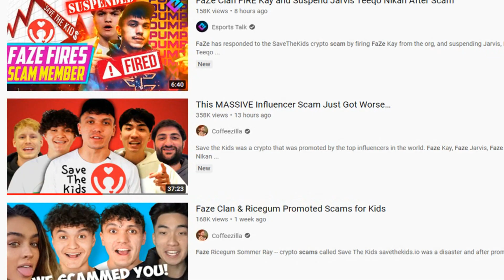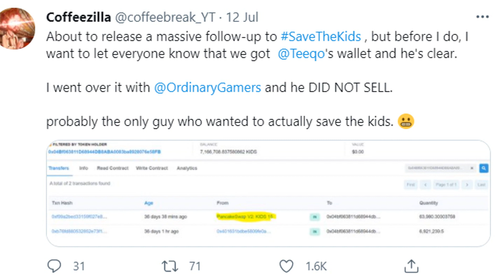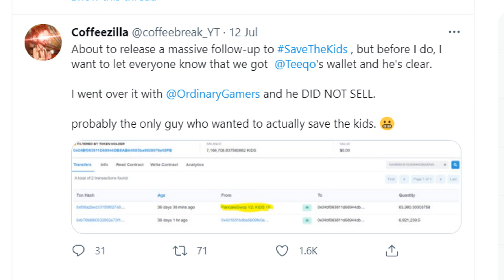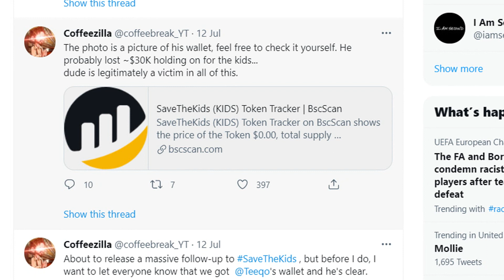Faze Clan Crypto Scam NEW PROOF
I believe all content used falls under the remits of Fair Use, but if any content owners would like to dispute this I will not hesitate to immediately remove said content. It is not my intent to in any way infringe on their content ownership. If you happen to find your art or images in the video please let me know and I will be glad to credit you.